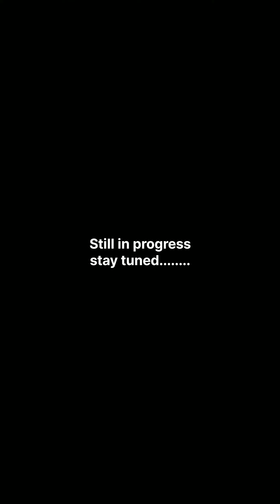OIL PAINTING ON CANVAS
socials